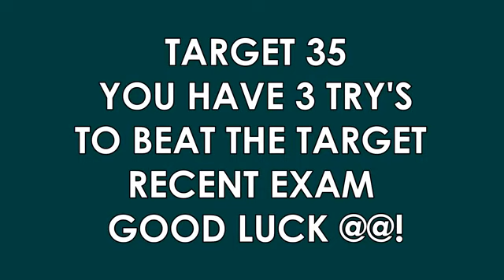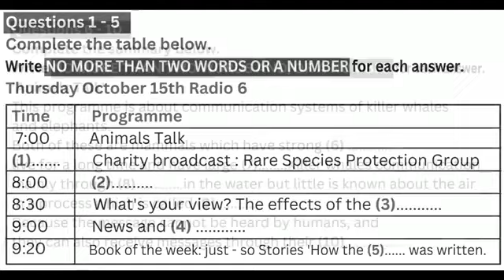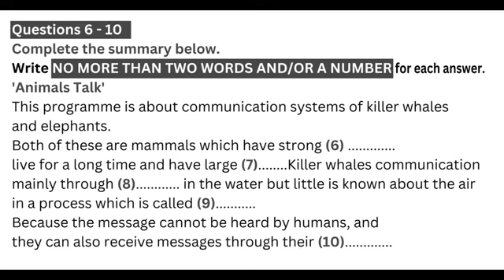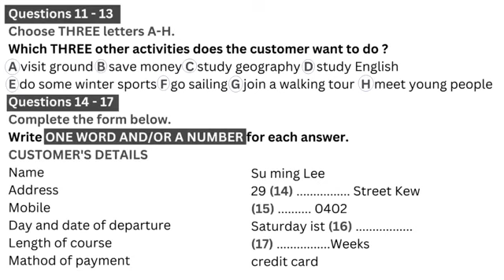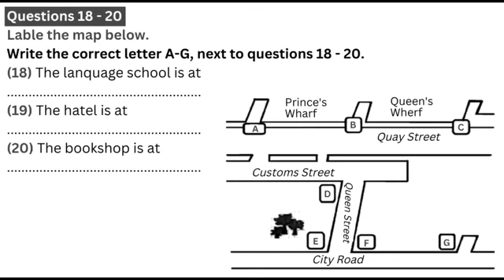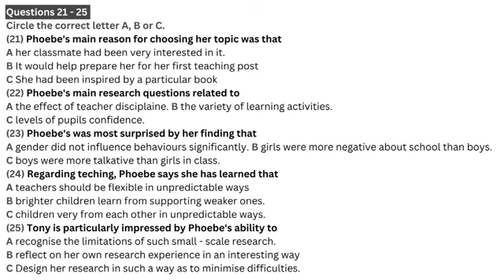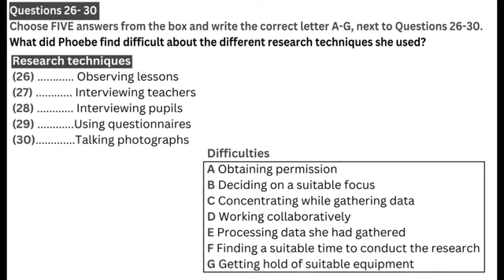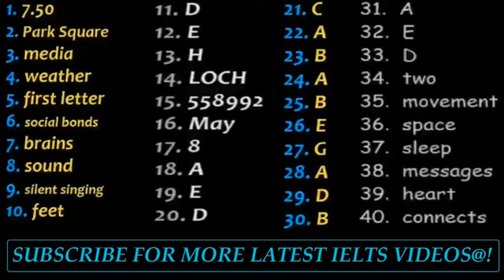Important ielts listening practice test with answers Thursday October 15th radio 6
ieltsexam